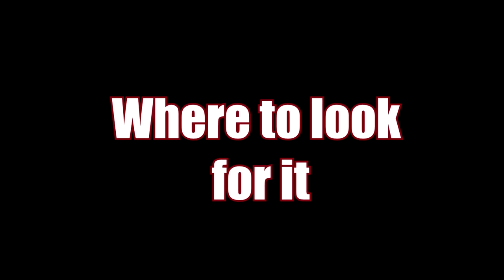Bullhead Catfish Location & Bait | Red Dead Online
Are you tired of finding Bullhead Catfish or you do not know which bait is best for Bullhead catfish? Then watch the video now & get the answers of your questions right away.

Bullhead Catfish:(0:00)
Location:(0:10)
Bait to be used:(0:36)
Catching Bullhead Catfish:(0:45)